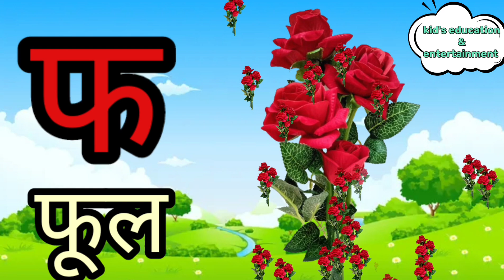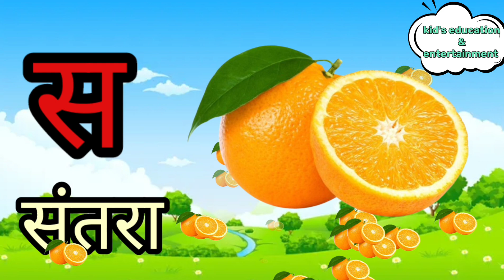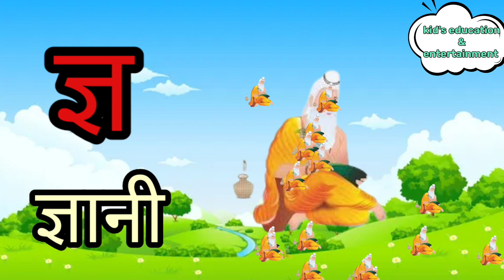अ से अनार, आ से आम, हिंदी वर्णमाला, अआइईउऊ,क से कबूतर, a se anar, aa se aam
Your queries---

क से कबूतर अ से अनार हिन्दी वर्णमाला K क से कबूतर
हिंदी वर्णमाला
अआइईउऊ
कखगघङ
k se kabu
a se anar
kabutar A se anar
हिंदी वर्णमाला
अआइईउऊ
हिंदीस्वरब्यंजन Hindi Varnmala for kids Hindi
अ से ज्ञ तक अ से ज्ञ तक
वर्णमाला क ख ग अ आ
हिंदी वर्णमाला गीत
हिंदी वर्णमालागीत
हिंदी वर्णमाला
हिंदी स्वरब्यंजन

Varnmala for children
Hindi Varnmala
Hindi Varnmala हिंदी वर्णमाला गीत हिंदी वर्णमालागीत हिंदी वर्णमाला ध्वन्यात्मक गीत हिंदी वर्णमाला का उच्चारण बच्चों के लिए हिंदी वर्णमाला हिंदी स्वरब्यंजन हिंदी बालगीत
a se anar,a se anar in hindi
a se gya tak,a se anar aa se aam
ख से गमला
घ से घिरी
ङ
च से चम्मच
च से छता
ख से ठठेरा
ड से डमरू
ढ से ढोलक
त से तकिया
थ से थर्मस
ब से बावड़ी
श से शलजम
ल से ऋषि
ओ से औरत
अं से अंगूर
अः से

हिंदी अक्षर
swar
varnmala sikhen
Phonics sond
nursery rhymes,apple
vovels
hindi kids
varnmala balgeet
balgeeta se anar
Hindi varnmala*
Hindi alphabets
Hindi vowels
a aa I ee
k kh g gh ch chh

@kid's education
@kid'seducation hu
@Stady for kid's
@Hindi English Pathsala
@chum chum